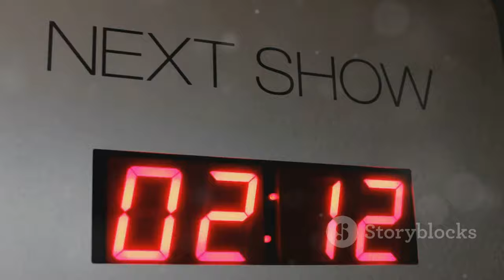"Inside the Grand Hotel: Exclusive Sneak Peek Before the Premiere on ANT1!"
OUTLINE:
00:00:00 Welcome to the Grand Hotel
00:00:42 1925 Kifissia
00:01:15 A Family of Secrets
00:01:44 A Fateful Encounter
00:02:27 Whispers in the Corridors
00:03:36 Romance Blossoms Amidst the Mystery
00:04:47 Unraveling the Truth
00:05:53 Bringing the Grand Hotel to Life
00:07:06 The Cast Shares Their Excitement
00:08:09 A World of Secrets Awaits
00:09:07 Premiere Night Anticipation

**Category:**
Entertainment

**Description (Greek):**
🌟 Μπήκαμε στο πολυτελές Grand Hotel και ανακαλύψαμε όλα τα μυστικά λίγο πριν την πρεμιέρα της νέας σειράς στον ΑΝΤ1! 🏨✨ Από εντυπωσιακούς πολυελαίους μέχρι κρυφά πάθη, σας αποκαλύπτουμε όλα όσα χρειάζεται να ξέρετε! 👀

📅 Η πρεμιέρα έρχεται τη Δευτέρα 23 Σεπτεμβρίου στις 21:00 και θα μας ταξιδέψει πίσω στο 1925, στην Κηφισιά, με ανατροπές που θα σας κρατήσουν σε αγωνία! 🕵️‍♂️❤️

👥 Γνωρίστε τους κεντρικούς πρωταγωνιστές και την υπέροχη ομάδα που δημιούργησε αυτή τη μαγευτική σειρά! 🎭

**Description (English):**
🌟 We entered the luxurious Grand Hotel and uncovered all the secrets just before the premiere of the new series on ANT1! 🏨✨ From stunning chandeliers to hidden passions, we reveal everything you need to know! 👀

📅 The premiere is coming on Monday, September 23rd at 21:00, taking us back to 1925 in Kifisia, with twists that will keep you on the edge of your seat! 🕵️‍♂️❤️

👥 Meet the main cast and the wonderful team that created this enchanting series! 🎭